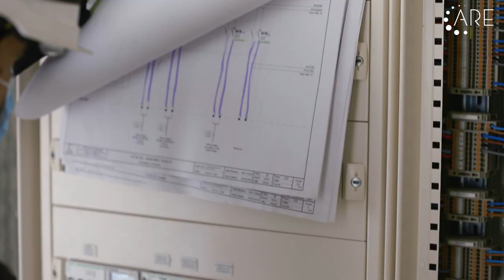Côte SAS pour le Prix Ulysse - ARE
Voici une très belle vidéo de notre société Côte. Magnifiquement présenté par notre directeur Jacques Prezioso. Cette vidéo a été tourné par l'ARE (association pour le retournement des entreprises) pour le concours du Prix Ulysse, qui récompense chaque année les entreprises qui ont rebondies après d'importantes difficultés.